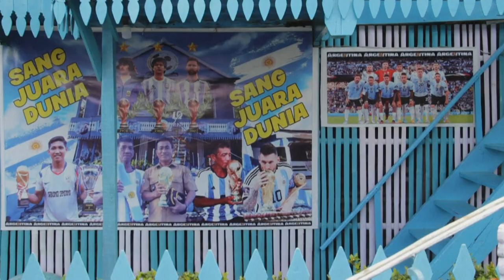Ocho horas en barco y un avión para finalmente quedarse sin ver a Messi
El indonesio Surya Wijaya Ang planificó un viaje de 12 horas en barco y avión para poder ver a su ídolo Lionel Messi, quien para decepción de muchos seguidores no se desplazará finalmente con Argentina a disputar un amistoso en la capital Yakarta.